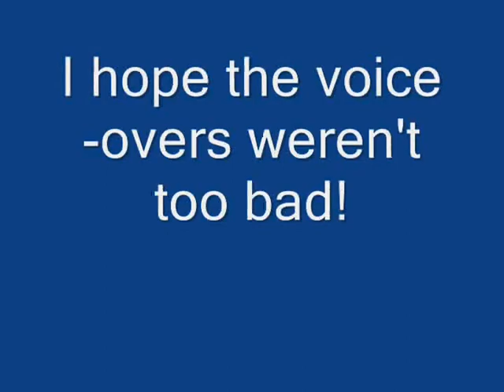Winx Club - New Voices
Molly Quinn will be voicing Bloom and Keke Palmer will be voicing Layla. Hear what they sound like!